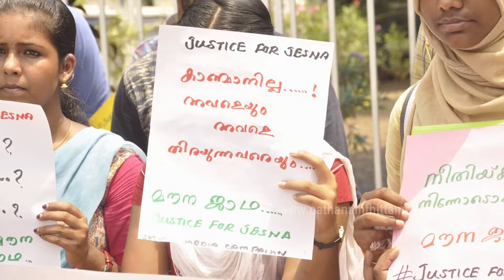Pathanamthitta Media | ജെസ്നയുടെ തിരോധാനം; സഹപാഠികളില്‍ ചിലരെ സംശയമെന്ന് ജെസ്നയുടെ പിതാവ്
പത്തനംതിട്ട: ജെസ്നയുടെ സഹപാഠികളില്‍ ചിലരെ ചോദ്യം ചെയ്യണമെന്ന് പിതാവ് ജെയിംസ് ജോസഫ് ആവശ്യപ്പെട്ടു. പോലീസിന്റെ അന്വേഷണം തൃപ്തികരമല്ലെന്നും തങ്ങളെയും ബന്ധുക്കളെയുമാണ് പോലീസ് ചോദ്യം ചെയ്യുന്നതെന്നും കുടുംബാംഗങ്ങള്‍. മകളെ കാണാതായിട്ട് 60 ദിവസങ്ങള്‍ കഴിഞ്ഞിട്ടും പോലീസിന് തെളിവുകള്‍ ഒന്നും ലഭിച്ചിട്ടില്ല. സംശയങ്ങളും തെളിവുകളും കൊടുത്തിട്ട് അതിന് അര്‍ഹിക്കുന്ന ഗൌരവം കൊടുത്തില്ലെന്നും ഇക്കാര്യത്തില്‍ തങ്ങള്‍ക്ക് വിശ്വാസം മീഡിയാകളെയാണെന്നും കുടുംബാംഗങ്ങള്‍ പറഞ്ഞു. അനാസ്ഥ തുടര്‍ന്നാല്‍ തങ്ങള്‍ക്ക് കോടതിയെ സമീപിക്കുകയെ മാര്‍ഗ്ഗമുള്ളു എന്നും അവര്‍ പറഞ്ഞു.